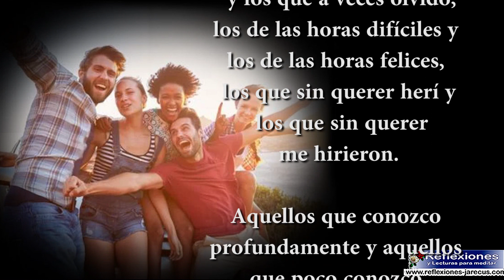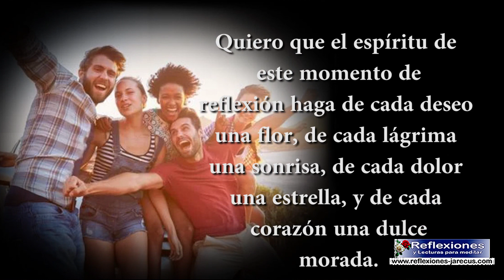Reflexiones de amistad - Gracias por ser parte de mi vida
Gracias por ser parte de mi vida.
Yo quiero en este momento donde hago el balance de mi existencia, poder mirar dentro de mi corazón y en él atesorar, como regalos de la vida, los nombres de mis amigos.

Los que viven lejos y los que viven cerca… los antiguos y los más recientes… los que veo todos los días y los que raras veces veo…

Los que siempre recuerdo y los que a veces olvido… los de las horas difíciles y los de las horas felices… los que sin querer herí y los que sin querer me hirieron…